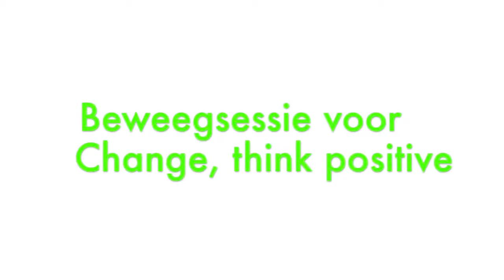Positiviteitsdag CHANGE think positive - 2013